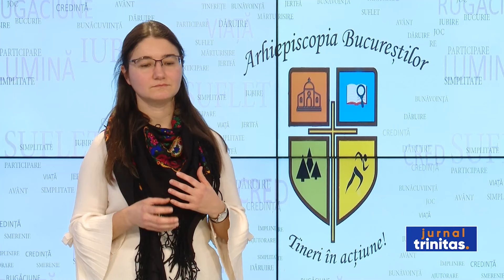Tinerii din Arhiepiscopia Bucureștilor, în acțiune și în 2024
Cu toții analizăm în această perioadă ce am făcut bine anul trecut, cât am făcut bine și cum putem înmulți în 2024 acest bine. Împreună cu noi face astăzi bilanțul activităților grupului „Tineri în acțiune!” al Arhiepiscopiei Bucureștilor, Marius Ștefan Ciulu, inspector eparhial în cadrul Sectorului învățământ și activități cu tineretul.